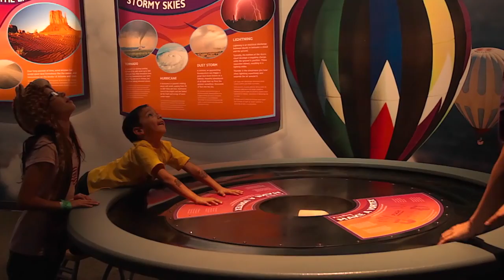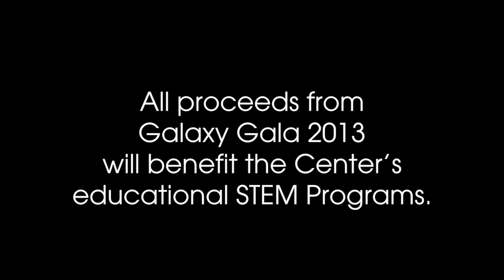Galaxy Gala - Arizona Science Center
Attend this year's Galaxy Gala. All proceeds will benefit the Center's STEM educational programs. Visit azscience.org for details.